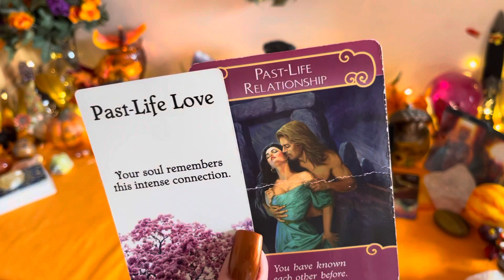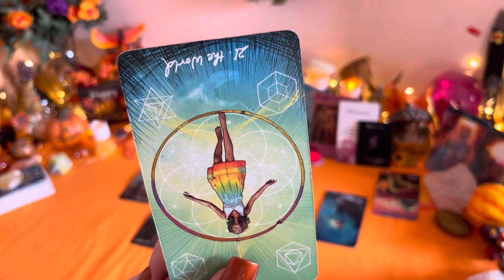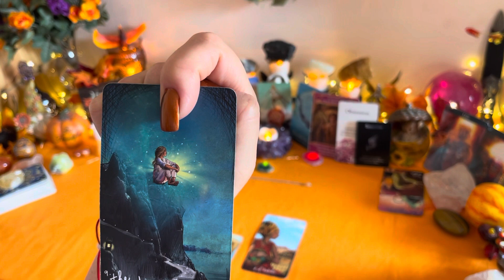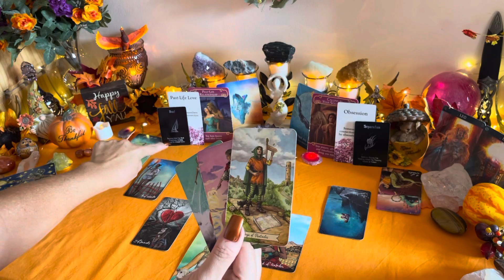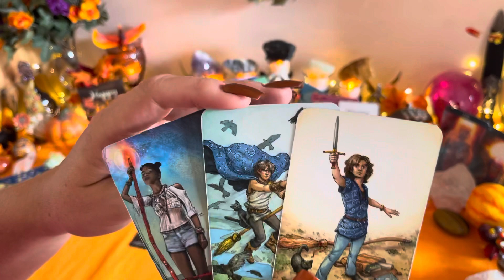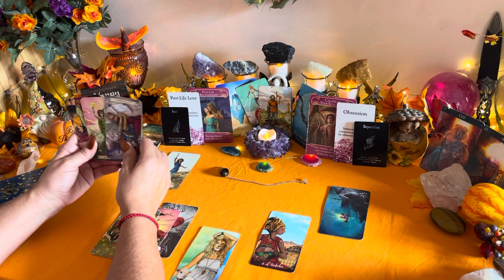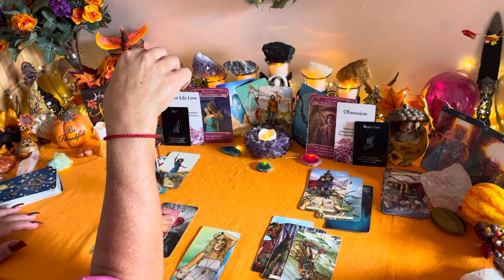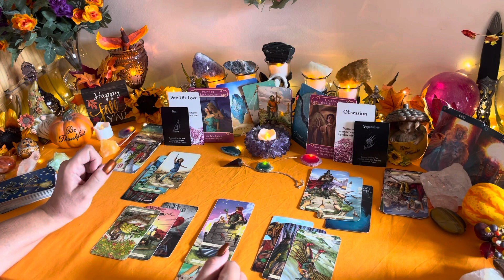LEO ♌️ “Your Connection Will Be Much Stronger After This” Timeless Love Reading(rec 09/06/21)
Timeless general love tarot card reading for the zodiac collective of Leo Sun, Moon, Rising and Venus

Be sure to hit the 👍to help the channel grow so I can bring you more free readings!

Decks used in this reading:

The Romance Angel's by Doreen Virtue
The Messages of Love Oracle Cards by All Things Intuitive
The Island Time Wellness Love Oracle  Cards
The  Crystal Spirit Oracle by Collette Baron-Reid